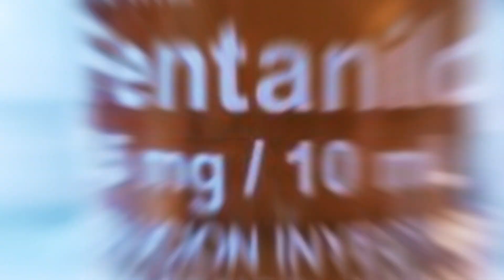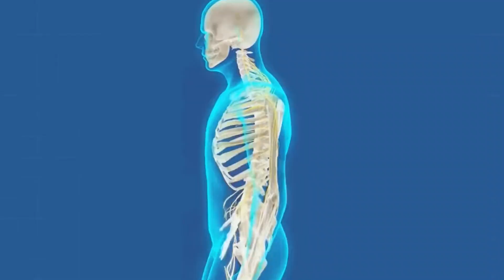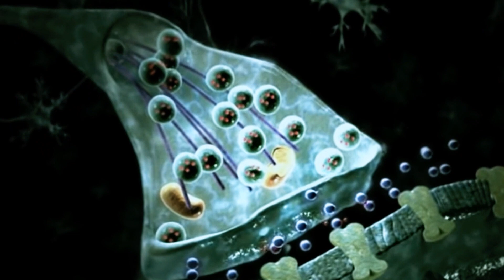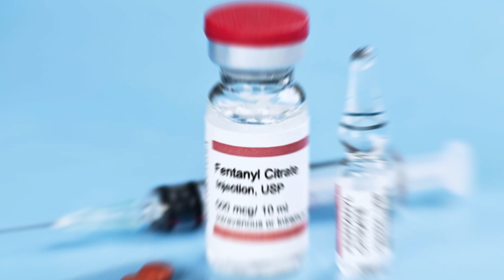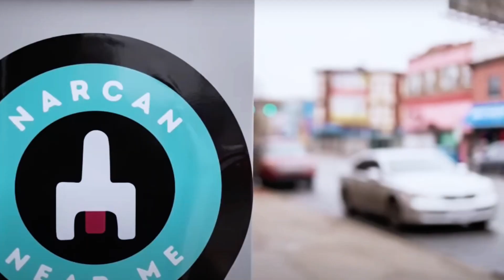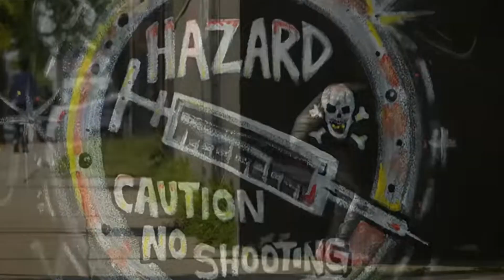FENTANILO: Todo lo que no te han contado del medicamento ZOMBI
La adicción a los opioides lleva años convertida en una gran pandemia.  Es preocupante sobre todo en Estados Unidos, México y España. Solo en 2021, murieron 70.000 personas por el consumo de la que muchos conocen como la “droga zombie”. El nombre le va como anillo al dedo; pues, más allá de la euforia inicial, el fentanilo deja a las personas abatidas, prácticamente sin dominio de su cuerpo.

En el glosario de los fármacos que mantienen en jaque a Estados Unidos hay un anestésico animal, llamado Xilacina, que se ha colocado en el punto de mira de la Casa Blanca. La Administración de Joe Biden lanzó un Plan de Respuesta Nacional para hacer frente a los letales efectos de una sustancia letal cuando se combina con el fentanilo, y la calificaron como una “amenaza emergente” para la salud pública de los estadounidenses.

0:00 Introducción
1:01 Historia del Fentanilo
2:28 Enfermedad
1:49 Mecanismo de acción
3:02 Síntomas y sobredosis
4:05 Estado actual y presentaciones
5:24 Historia de la Xilacina
6:02 Epidemiología
7:40 Conclusiones

* Nota: Este video tiene finalidad INFORMATIVA, las referencias son de organismos internacionales de salud. Este canal cumple con las normativas establecidas en YOUTUBE y no se brinda desinformación médica.